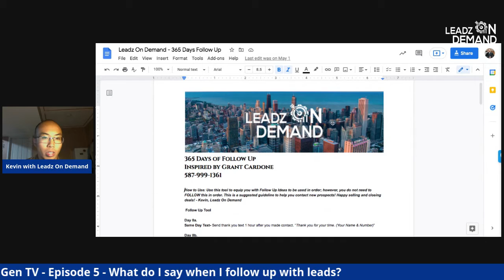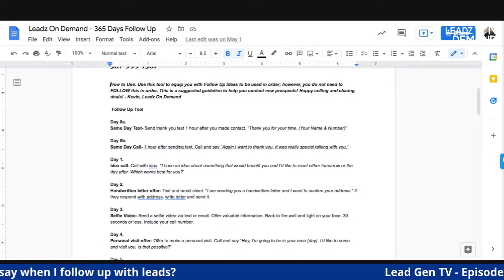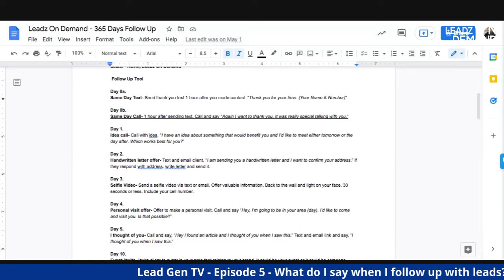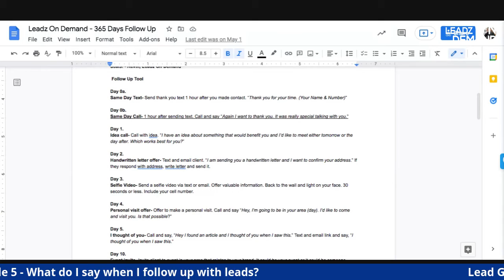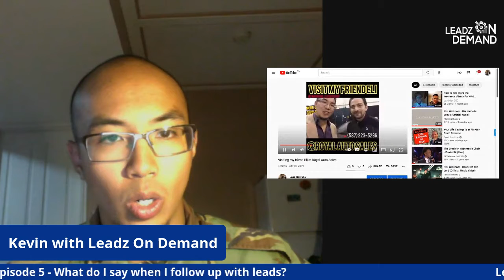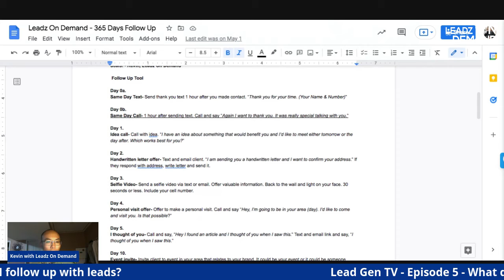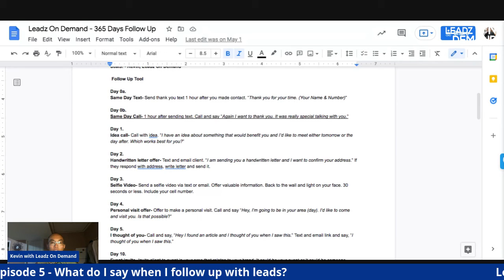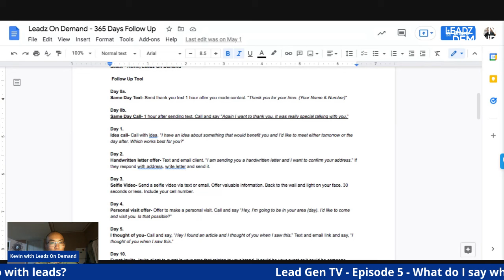Lead Gen TV - Episode 5 - How do I follow up with people in sales?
☎️ Lead Gen TV - Live on Facebook, LinkedIn Live and the Recruit & Sell More for WFG Agents

Lead Generation Strategies for Life Insurance Agents, Get Clients and Recruit and Build Your Team

📲Leadz On Demand - Outbound Sales Agency
You Hire Us, We Find You Clients